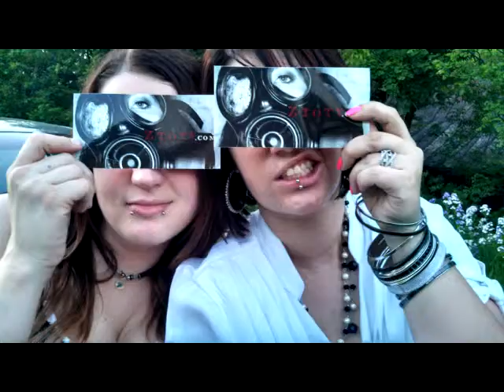-explicit-Severed Rabbit's Head Surprise-explicit-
I stumbled upon a gruesome scene in the midnight hour last night. Be warned there is a bit of gore and I promise you it's the real deal.